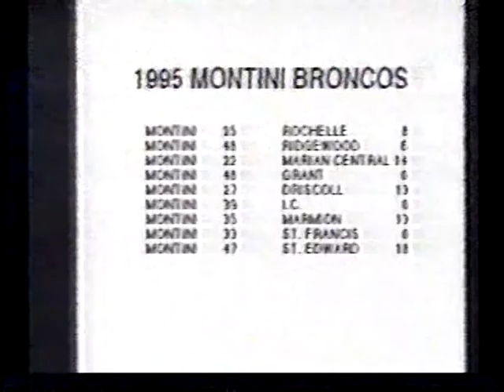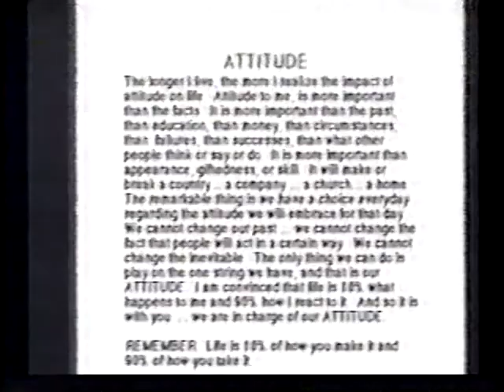IL Montini IL Season Highlights 1995 FB 5 min